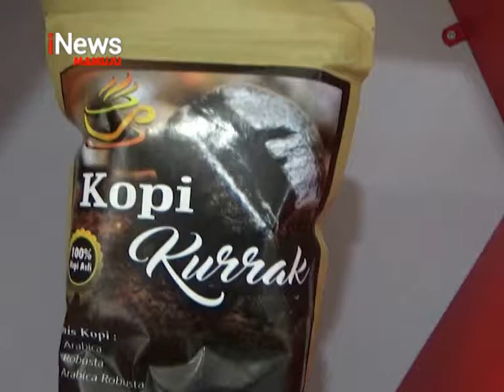Café Project, Inovasi Kreatif Biro Barjas Sulbar | iNews Sulbar | 30-08-2021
Guna memudahkan pelayanan publik, biro pengadaan barang dan jasa pemerintah provinsi sulawesi barat menghadirkan sebuah inovasi yang diberi nama café projec, centre of activities for excellence procurement. Cafe project ini nantinya, akan memudahkan para pelaku usaha barang dan jasa dan transparansi soal pengadaan barang dan jasa.